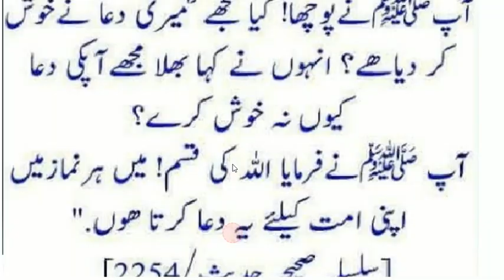Hadees Shareef | Hazrat Muhammad ﷺ Ny Farmya نبی پاک کی حضرت عاہشہ کی دعا